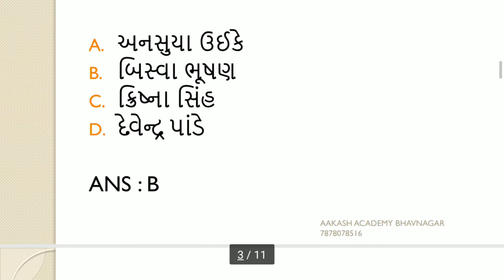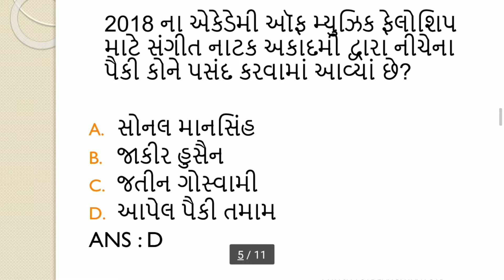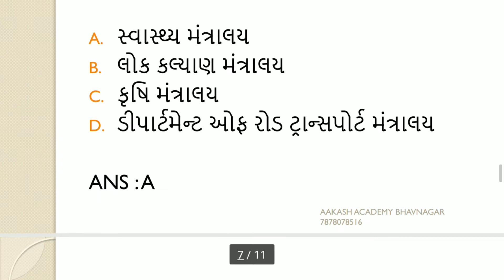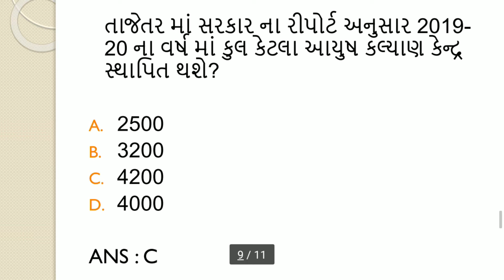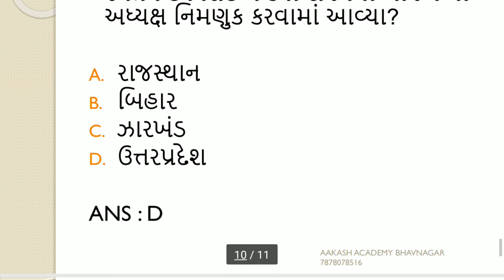18 july 2019 daily current affairs in gujarati | 18 જુલાઈ 2019 નું કરંટ અફેયર્સ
In this video explain of 18th july 2019 current affairs

BANK PO,
SSC,
RAILWAY,
MBA,